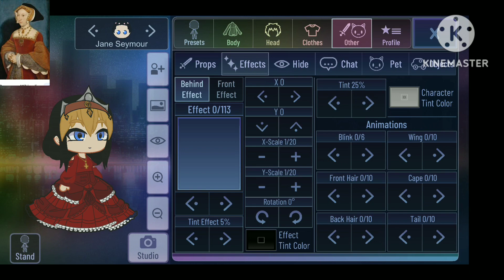turning six into their OG looks pt 3 (Jane Seymour)